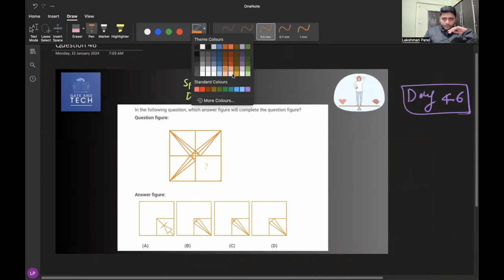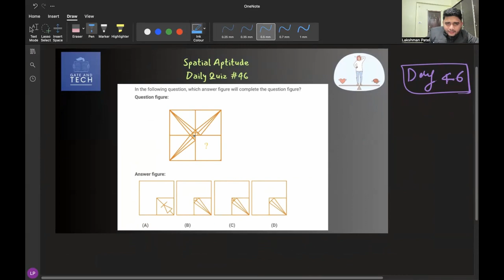Daily Spatial Aptitude Quiz Challenge: Day 46 🎗🎯🏆